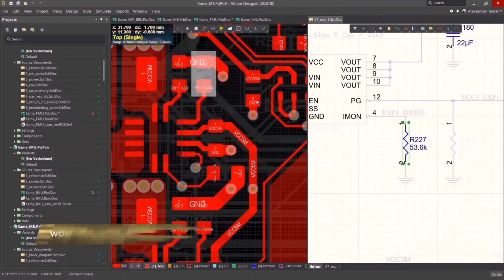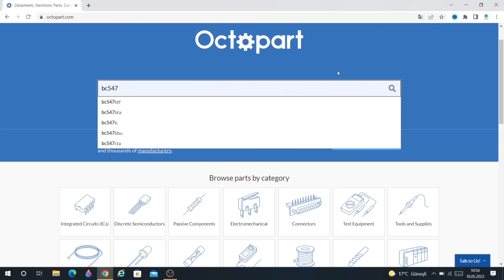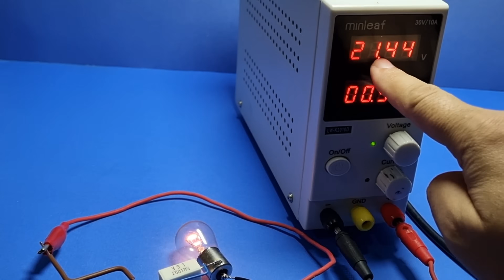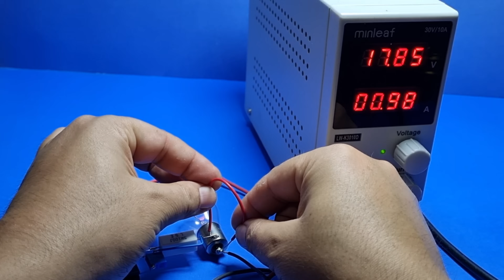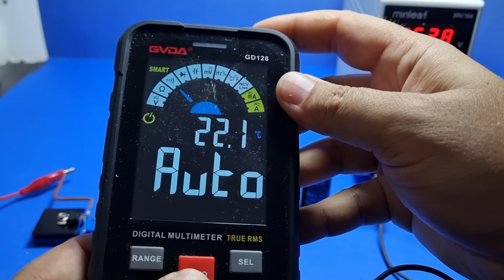How to Make an Adjustable Constant Current Power Supply - USING LM338T 5A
How to Make an Adjustable Constant Current Power Supply - USING LM338T

This power supply is perfect for running external circuits with a constant current draw, like sensors or actuators. I'll show you how to build the power supply, and then I'll demonstrate how to use it to power . By the end of the video, you'll have everything you need to know to make your own adjustable constant current power supply!